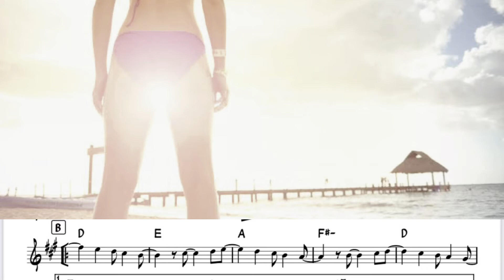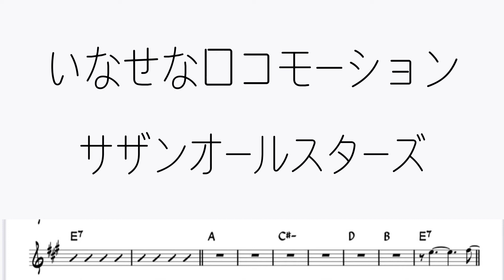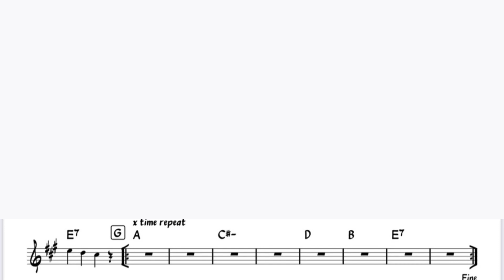サザンオールスターズ「いなせなロコモーション」メロディ無しカラオケ 楽譜付き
サザンオールスターズ「いなせなロコモーション」のカラオケを制作しました。楽譜付きなので練習などにお使いください♫